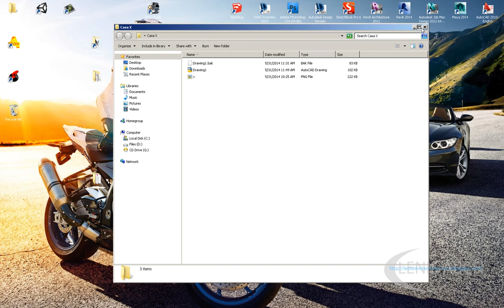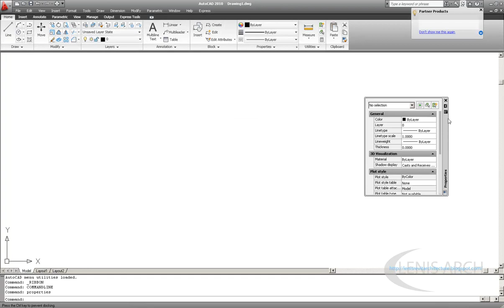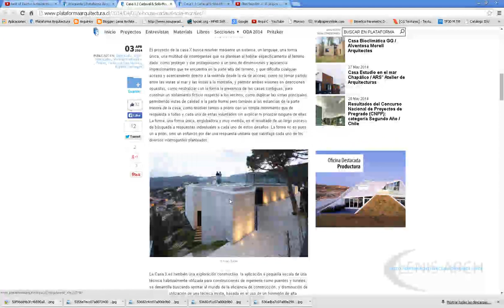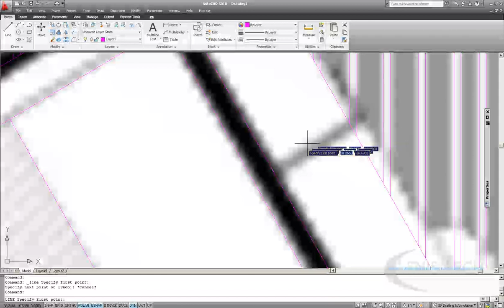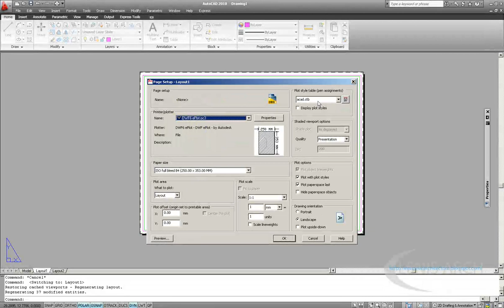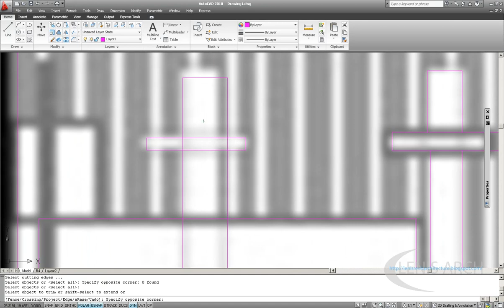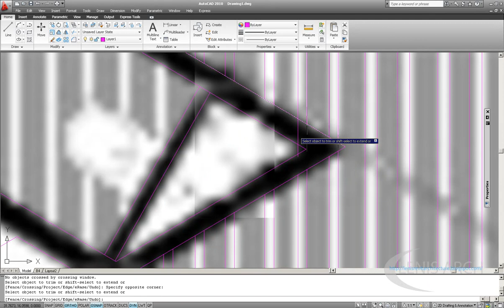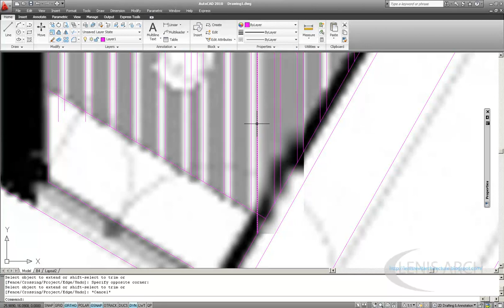Modelando Casa X Part 1